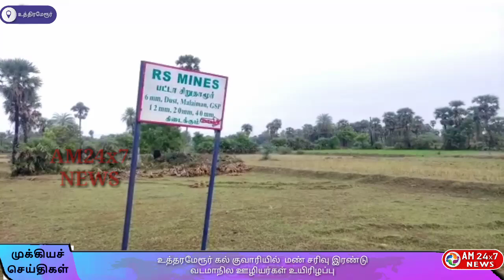உத்தரமேரூர் கல் குவாரியில் மண் சரிவு இரண்டு வடமாநில ஊழியர்கள் உயிரிழப்பு.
மேற்கொண்டு யாரேனும் மணல்சரிவில் சிக்கி இருக்கிறார்களா என தேடும் பணி தீவிரம்

உத்தரமேரூர் அடுத்த மதுார், சிறுதாமூர் மற்றும் சுற்றியுள்ள மலை பகுதிகளில் பல்வேறு கல்குவாரிகள் செயல்பட்டு வருகிறது. இக்கல்குவாரியிலிருந்து தினசரி நுாற்றுக்கணக்கான கனரக வாகனங்கள் திருமுக்கூடல், பழையசீவரம் சாலை வழியாக சென்னை, காஞ்சிபுரம், செங்கல்பட்டு உள்ளிட்ட பல்வேறு இடங்களுக்கு சென்று வருகின்றன. இவ்வாறு இயங்கும் கல்குவாரி வாகனங்களால் கிராம சாலைகள் பழுதாவதுடன் அவ்வப்போது விபத்துகள் நிகழ்வதும் வாடிக்கையாக ஒன்றாகிவிட்டது. மேலும் கல்குவாரியில் கற்கள் பெயர்தெடுக்க அதிக சக்தி வாய்ந்த வெடி பொருட்கள் வைத்து பாறைகள் தகர்க்கப்படுகின்றன. இதனால் கல்குவாரியை சுற்றியுள்ள கிராமங்களில் வீடுகள் பழுதடைவதுடன் குடியிருப்புகளில் பொது மக்கள் அச்சத்துடனேயே வசிக்கும் சூழல் நிலவியுள்ளது. மேலும் கல்குவாரிகளில் வெளியேரும் தூசிகளினால் காற்று மாசடைவதுடன் பொது மக்களுக்கு சுவாசக் கோளாறு என பல்வேறு வகையில் பாதிப்படைக்கின்றனர்.

இதுமட்டுமின்றி கல்குவாரிகளை பல நூறு அடி ஆழம்வரை  கற்கள் பெயர்த்தெடுப்பதால் நிலத்தடி நீர்மட்டம் வெகுவாக குறைந்து கிராமங்களில் குடிநீர் பற்றக்குறை ஏற்படுகிறது. இவ்வாறு கல்குவாரியால் கிராம மக்கள் தொடர்ந்து பாதிக்கப்பட்டுவருகின்றனர்.

 இதனால் கல்குவாரியினை அகற்ற வேண்டும் என கிராம மக்கள் பல்வேறு அதிகாரிகளுக்கு புகார் அளித்தும் எவ்வித நடவடிக்கையும் எடுக்கப்படவில்லை.

இந்நிலையில் சிறுதாமூர் கிராமத்தில் இயங்கி வரும்

 (ஆர்.எஸ் மைன்ஸ் என்ற)

தனியார் கல்குவாரியில் கற்கள் பெயற்தெடுக்கும் பணிக்காக சுமார் 300 அடி ஆழ பள்ளம் தோண்டப்பட்டு உள்ளது.

 அப்போது கல்குவாரியில் மேல் கரையின் ஓரமாக நின்றிருந்த Itachi வண்டி ஓட்டுநர் மத்திய பிரதேசத்தைச் சேர்ந்த சுனில் குமார் மற்றும் உதவியாளர் ஜார்கண்ட் மாநிலத்தைச் சார்ந்த ஷேர்கான் அன்சாரி ஆகிய இருவரும் திடீரென்று ஏற்பட்ட மண்சரிவில் குவாரியின் உள்ளே விழுந்து விட்டனர் . இந்த மண் சரிவில் பொக்லேன் இந்திரம் சிக்கிக் கொண்டது. தகவலறிந்த சாலவாக்கம் போலீசார் மற்றும் தீயணைப்பு படை வீரர்கள் சம்பவ இடத்திற்கு விரைந்து மணலின் இடுக்கில் சிக்கியுள்ள பொக்லேன் இயந்திரத்தினை மீட்கும் பணியில் ஈடுபட்டு வருகின்றனர்.
இதேப்போல்  மதூர் கிராமத்தில் உள்ள கல்குவாரியில் கடந்த பிப்ரவரி மாதம் 4 ஆம் தேதி மண் சரிவு ஏற்பட்டு உயிர்சேதம் ஏற்பட்டது. குறிப்பிடத்தக்கது.